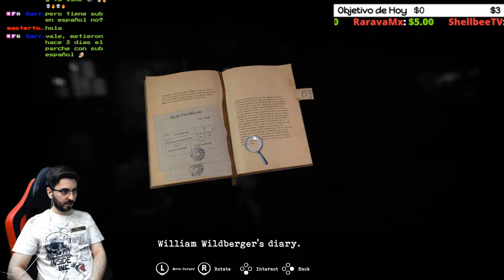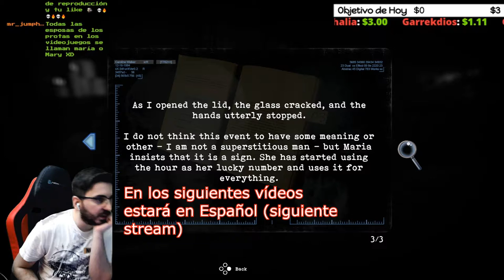🔥Los Puzzles Van a Ser Interesantes🔥💀TORMENTED SOULS💀🔴EP.2🔴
Agradecimientos especiales al miembro del canal: Cundalf !!!

Reseñas recientes:
Muy positivas (143)
Reseñas generales:
Fecha de lanzamiento:
27 AGO 2021
Desarrollador:
Dual Effect, Abstract Digital
Editor:
PQube Limited